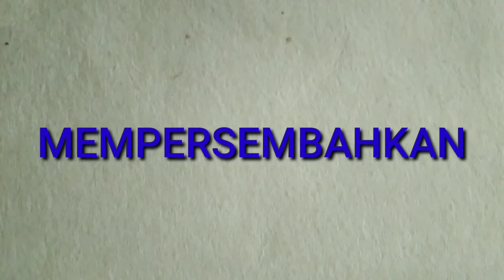KEINDAHAN ALAM SEPANJANG PERJALANAN KE KOTA MASAMBA#IYAN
Di video kali saya berangkat dari sukamaju ke kota masamba , di sepanjang perjalanan kita di suguhi pemandangan yang luar biasa berupa jalan , jembatan , gunung dan pasar